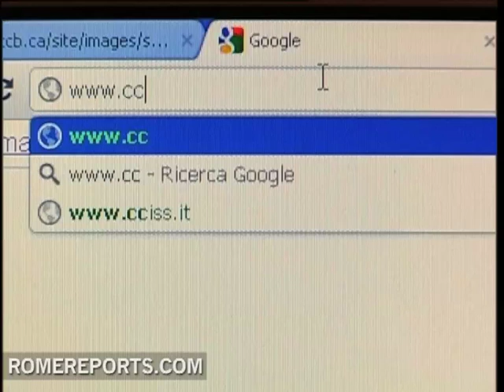Canadian bishops provide tips to youth on how to live chastity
The Canadian bishops recently released a pastoral letter to young people with advice on how to pursue a life of chastity.